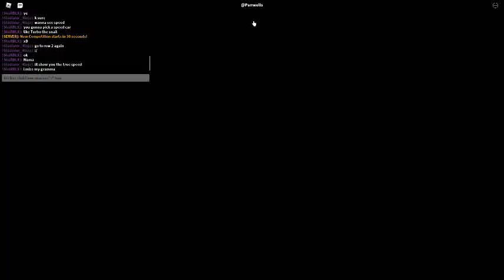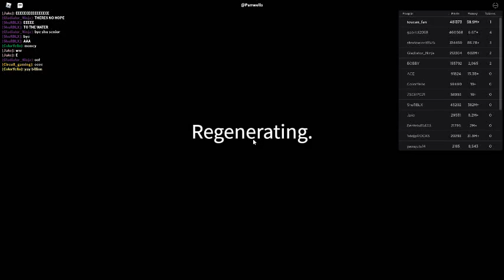Russia Car Crash Compilation 17276